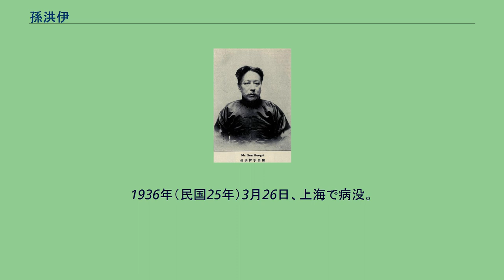孫洪伊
孫 洪伊（そん こうい、1872年11月17日 - 1936年3月26日）は清末民初の政治家。
清末は立憲派として活動し、中華民国成立後は、主に孫文を支持した。
原名は洪儀だが、宣統帝即位と共に、その諱を避け、洪伊と改名した。
字は伯蘭。
1893年（光緒19年）、秀才となる。
その後は、天津で実業に従事する傍ら、教育事業にも取り組み、自ら財産を拠出して新式教育機関の創設に携わった。
1906年（光緒32年）、袁世凱が天津で自治局を創設する。
孫洪伊はこの機会をとらえ、谷鍾秀らとともに天津自治研究会を組織した。
翌年8月に、天津県議事会が成立すると、孫はその議員に選出されている。
1909年（宣統元年）3月、孫洪伊は直隷省咨議局議員に選出された。
11月には、上海での各省咨議局代表会議に、直隷省代表として参加した。
そして、孫は国会開設請願団の筆頭代表に選出され、北京に赴いたが、清朝に拒否された。
しかし、その後も孫は世論喚起や請願活動につとめている。
最終的には「宣統5年（1913年）」の議院開設を清朝に約束させるに至った。
中華民国成立後、孫洪伊は、湯化竜らとともに共和建設討論会と呼ばれる組織を結成した。
さらに梁啓超などとも連携を深めつつ、1912年（民国元年）8月、民主党を結成する。
しかし、国会中心主義に立っていた孫は、袁世凱の独裁が次第に高まる様子を見て失望する。
さらに、袁への接近を図る梁とも疎遠となった。
そのため、1913年（民国2年）5月の共和・民主・統一3党合併に孫は与さず、10月には上海へ退いている。
また、1915年（民国4年）に袁が皇帝即位を目論んだ際には、公然と反対を表明した。
袁世凱死後の1916年（民国5年）6月、孫洪伊は北京政府の教育総長に任じられ、さらに7月には内務総長就任に改められた。
当初、孫洪伊は就任をためらったものの、孫文（孫中山）の支持もあってついに北京で就任した。
しかし孫洪伊は、国務総理段祺瑞の腹心である国務院秘書長徐樹錚が越権行為を繰り返すのを咎め、これと激しく対立、抗争することになる。
このとき、大総統黎元洪が孫洪伊を支持したため、府院の争いの一環ともなってしまった。
最終的には徐世昌の調停により、同年11月、孫洪伊と徐樹錚は同時に罷免されてしまう。
その後、段祺瑞一派の排斥を受ける形で、1917年（民国6年）1月、南京の馮国璋を頼って逃れた。
同年9月、孫文が護法運動を開始すると、孫洪伊もこれを支持して、護法軍政府に参加し、内務部長に任命された。
孫洪伊は、馮国璋ら直隷派との関係を利用し、北京政府へ政略を仕掛けるなどの役割を果たした。
後の第一次国共合作では、李大釗とのかねてからの親交を生かし、その成立に貢献している。
しかし、1925年（民国14年）3月に孫文が死去すると、孫洪伊の政治舞台での目立った活動が見られなくなる。
日本との戦争が激化すると抗日を提唱する一方で、仏教に篤信する生活に移った。
1936年（民国25年）3月26日、上海で病没。